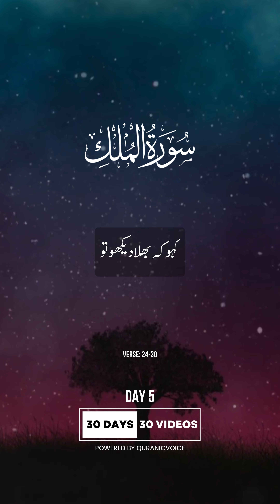Gathering to Allah : Reflecting on Surah Mulk | Day of Judgment | QuranicVoice ⚖️🌟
🌍🌟 **Reflecting on Divine Gathering: Surah Mulk Insights** ⚖️

In Surah Mulk (67:24-30), we are gently reminded of our ultimate gathering to Allah and the profound Day of Judgment. It's a passage that invites us to contemplate the mercy of our Creator and the undeniable signs that surround us. 🤲

As we traverse the intricacies of life, it's easy to lose sight of our ultimate destination and the accountability awaiting us. However, Surah Mulk brings forth a poignant reflection, urging us to ponder our deeds in the light of eternity. Each soul will inevitably return to its origin, facing the consequences of its actions on that decisive Day.

Amidst the grandeur of this divine gathering, Allah's mercy shines brilliantly. It's a mercy that permeates every aspect of our existence, guiding us towards righteousness and forgiveness. Let us reflect on this boundless compassion, seeking solace and redemption in His infinite grace.

This surah serves as a timeless reminder of the transient nature of worldly pursuits and the everlasting significance of the Hereafter. May we heed its call to reflect, repent, and realign our lives with the path of righteousness. 🌟

Join us as we delve deeper into the profound wisdom of Surah Mulk, exploring the nuances of the Day of Judgment and the mercy that awaits the righteous. Let's embark on this spiritual journey together, seeking enlightenment and guidance from the divine verses of the Quran. 📖✨